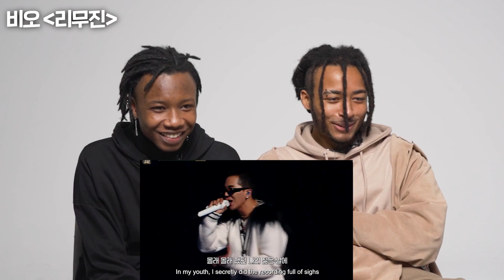쇼미10 비오 리무진을 들어본 미국인들의 솔직한 반응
안녕하세요! 모든반응입니다 ㅎㅎ

오늘은 최근 핫한 비오의 리무진을 들어보았습니다

감사합니다!